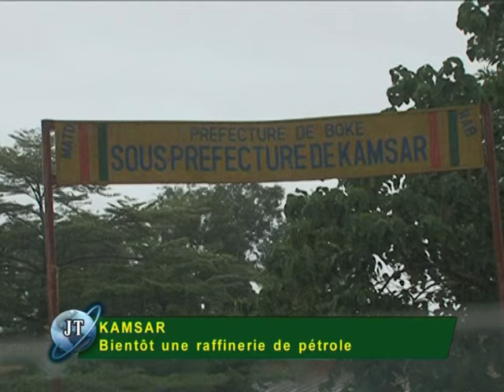Brahms Group Oil Refinery - Launch of Environmental and Social Impact Studies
In July 2015 a delegation of approx. 30 Guinean officials and members of various ministries, including the current Minister of Industry, Mr. Boubacar Barry, joined an invitation of Brahms Group SA, and its local Guinean operating company Société de Raffinage Guinéenne S.A or SRG S.A, to Kamsar to visit the future oil refinery site in the port proximity. The project was further presented to local authorities and civilians. The trip and reception took place during the rainy season on Saturday the 25th of July, 2015. At the same time the Social and Environmental Impact Study had started which Brahms Group SA previously mandated to SGS.